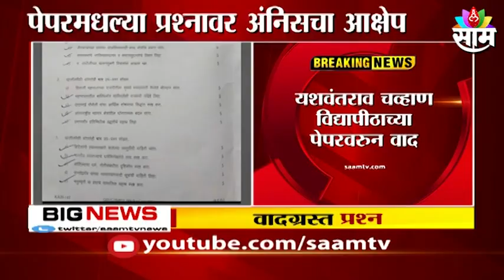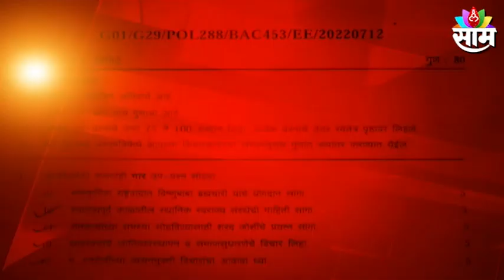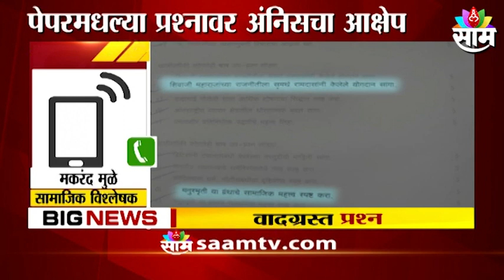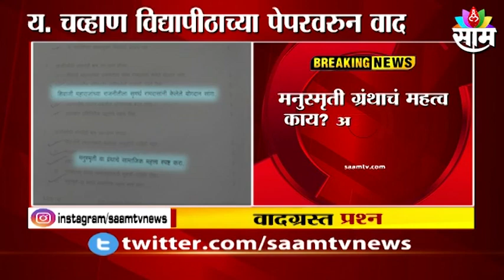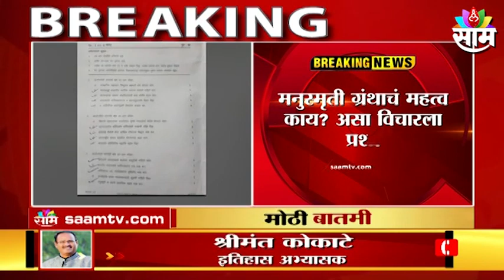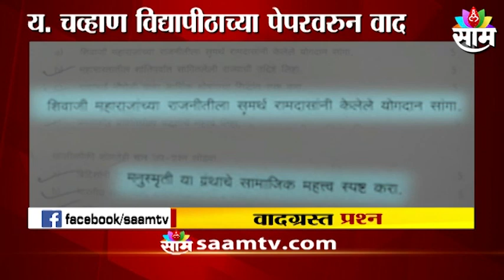Breaking News | यशवंतराव चव्हाण विद्यापीठ,शिवाजी महाराज आणि मनुस्मृती !;काय आहे वाद ?,पाहा व्हिडीओ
Watch The Latest News on Breaking News | यशवंतराव चव्हाण विद्यापीठ,शिवाजी महाराज आणि मनुस्मृती !;काय आहे वाद ?,पाहा व्हिडीओ